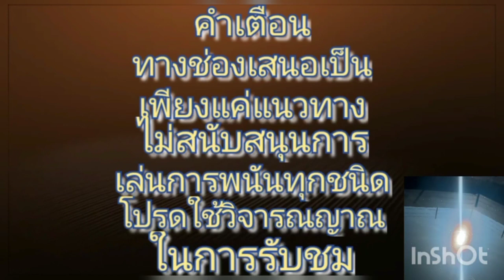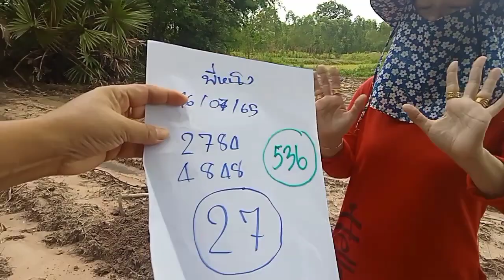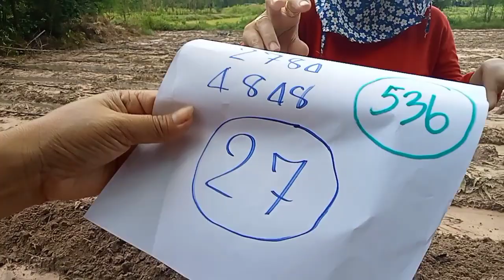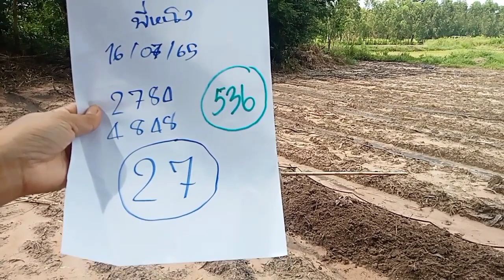เจ๊หนิงเป็นปลื้ม ภูมิเจ้าที่เอาให้เงินไหทองมาให้ มั่นใจหลายตัวนี้16/7/65